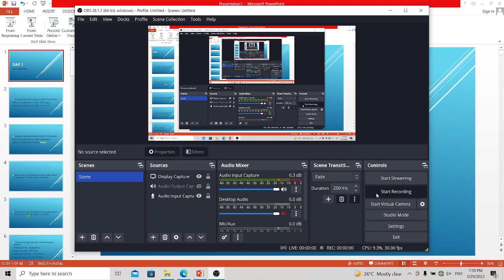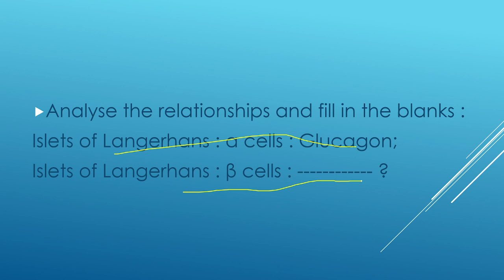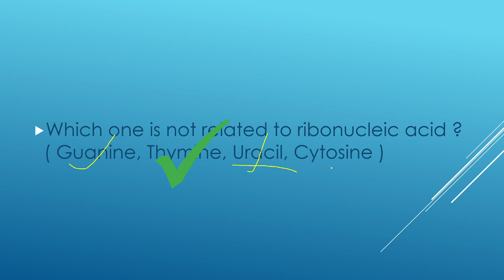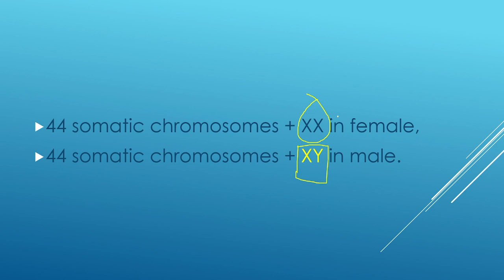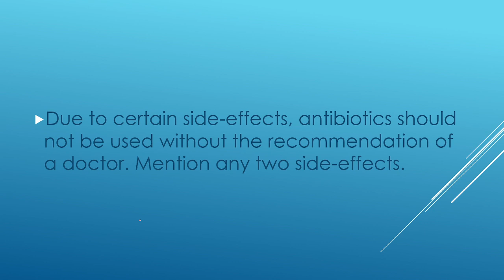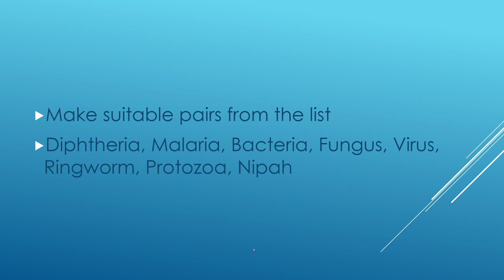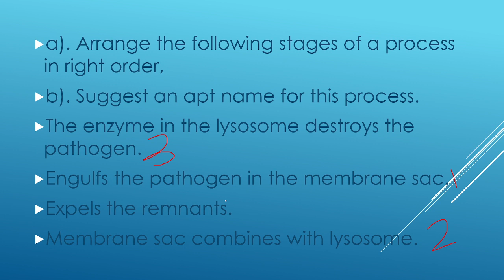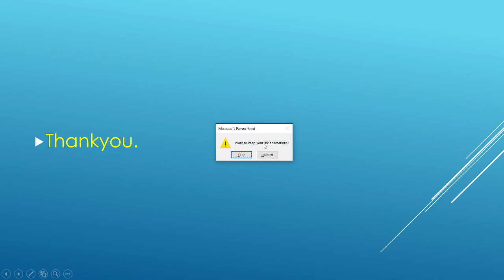DAY 1 | SSLC MARATHON | BIOLOGY | Malayalam | Bio Ocean by Sheethal Maria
Hello viewers,
Hope you all are doing well and today we are here with our first video in the series of SSLC BIOLOGY MARATHON.  A total of 10 questions are practiced here which will help you in better understanding of the content. Hope you find it helpful and understandable.

God Bless